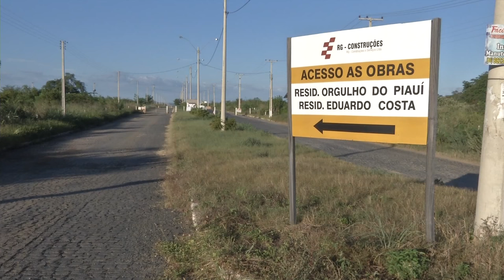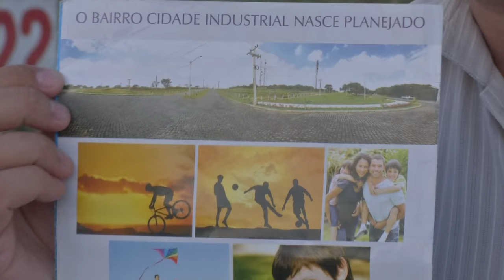FALTA DE ESTRUTURA - RESIDENCIAL EDUARDO COSTA